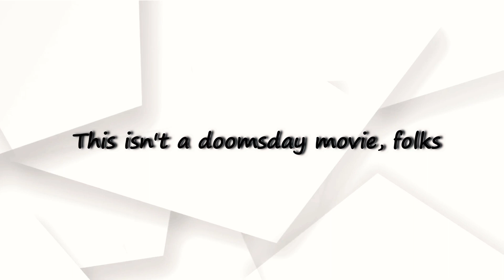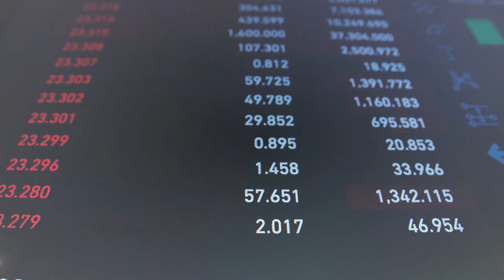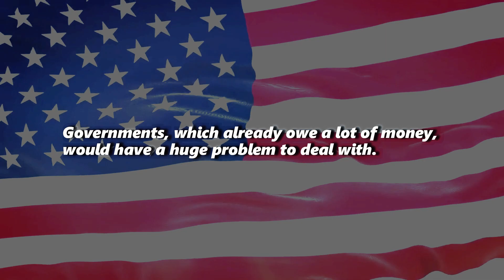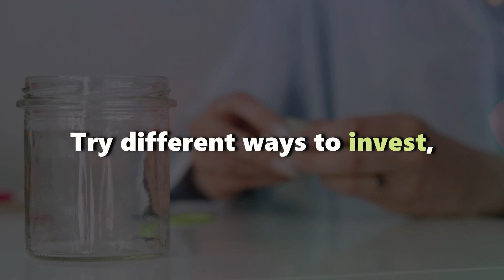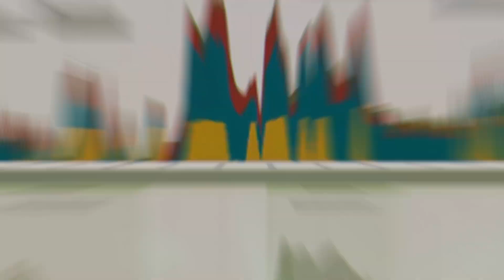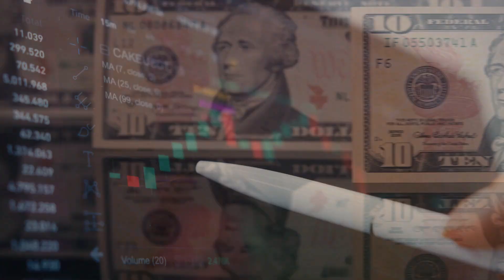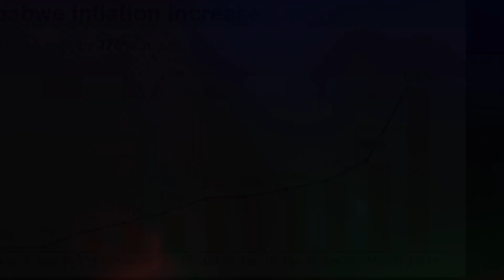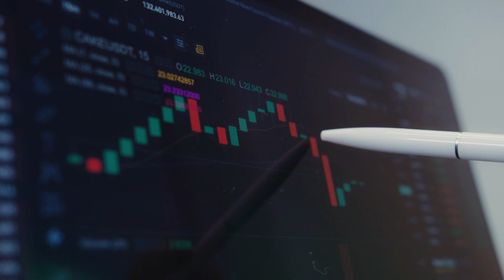Suze Orman is warning of a looming financial 'pandemic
Financial expert Suze Orman is issuing a warning about a potential financial "pandemic" that could affect millions of people. In this video, we'll break down Orman's warning and provide some tips on how to protect yourself and your finances during these uncertain times. Don't miss this important information!

Welcome to Money Matters, your ultimate destination for all things related to personal finance and achieving financial freedom. Our channel is dedicated to helping you master the art of frugal living and embrace the power of saving and investing to set you for financial freedom.